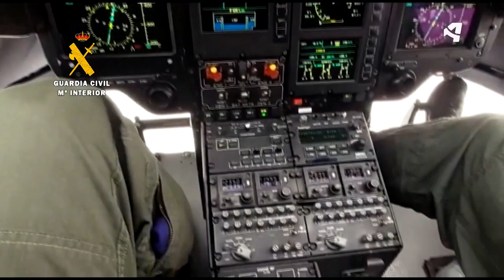Pericia y destreza que salvan vidas | RESCATES DE INVIERNO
Los pilotos de los equipos de rescate son los que más destreza tienen a los manos del helicóptero. Llevan a un equipo de tres personas y velan por su seguridad, además de por la de los rescatados en la montaña. Ellos nos cuentan cómo trabajan y en qué situaciones extremas se han visto envueltos.